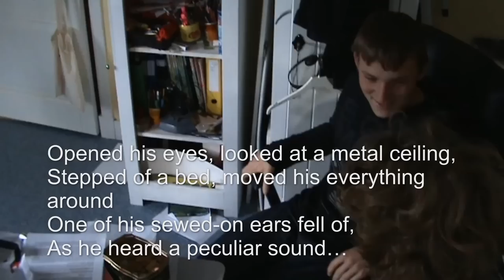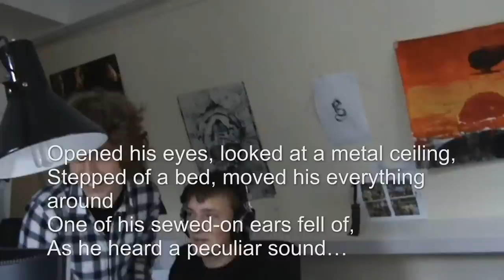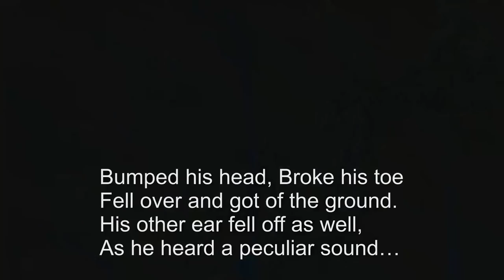Frankenrap [School Project]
well it's a school project. I wouldn't have spent so many hours on it normally, but my mother decided to help =p

Lyrics:

Head and neck've been seperated
Rusty vices keep 'em there
Unseeing eyes, staring yet not looking
But scaring everyone caught by their stare.
Yellow is its skin, no, green and gray,
Side effects of his Suffocating breath
It's natures green, color of ages
ages of living, ages of death.

Opened his eyes, looked at a metal ceiling,
Stepped of a bed, moved his everything around
One of his sewed-on ears fell of,
As he heard a peculiar sound...
Bumped his head, Broke his toe
Fell over and got of the ground.
His other ear fell off as well,
X2

Failed to be made,
failed to be raised
Killed my uncle,
for I was all -- dazed
Liked by none, Hated by many
By not looking pretty at all
And when you died, I swore to go too.
You're taking me down with your fall.